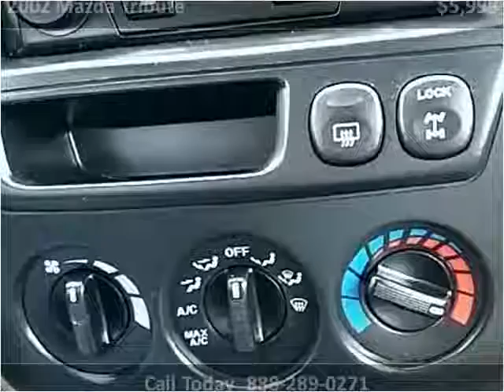2002 Mazda Tribute Used Cars Lynnwood WA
This 2002 Mazda Tribute is available from Armadillo Auto Sales.